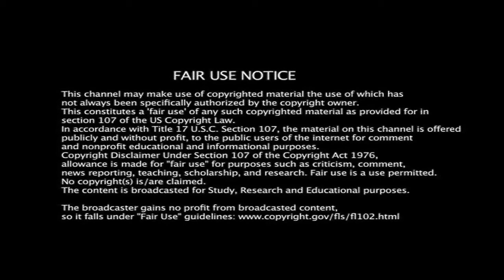DCA Takedown Episode 74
On Episode 72 of Takedown, Chris Knight was assaulted from behind by the current DCA World Champion Smokey. Smokey has gone on to successfully retain his championship in just about every scenario that he found himself in, going on to challenge every top name in Virtual Wrestling in the process. Tonight, he will face another top name in Chris Knight, who is not only looking for revenge, but for another world championship in his career. But will he be able to do it?

BLK_OUT 2.0 may have lost the Tag Team Title match against Future Foundation at Redemption, but they have definitely left an impression upon many in Virtual Wrestling. Now the climb back to another title shot comes tonight when they take on The Blacklist for the first time ever.

Also, Kerry Roberts and Chris Douglas have been at odds since the Last Chance Pure Championship Qualifier. And the Board of Directors took notice. Now, these two will face off in a Best of Seven Series, where the winner gets a future shot at the DCA Pure Championship. Who will take the early advantage?

All of this and more comes your way tonight on Takedown!